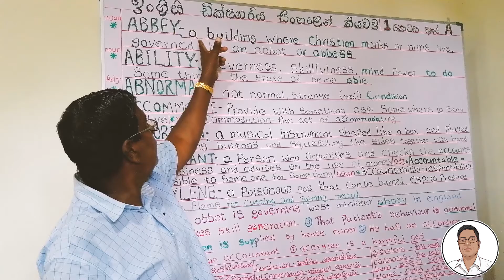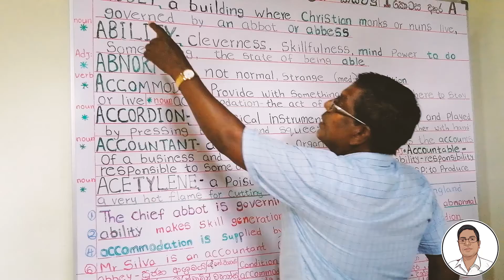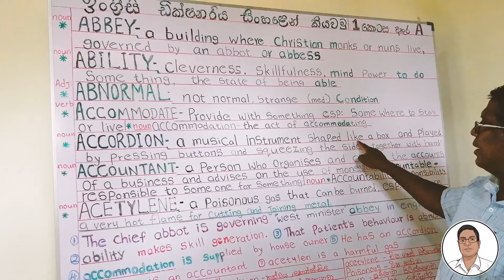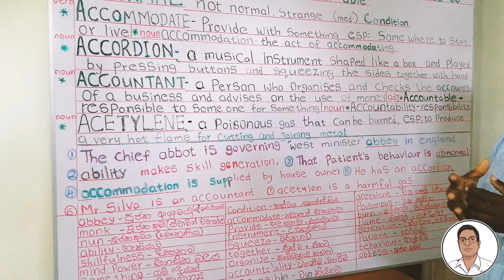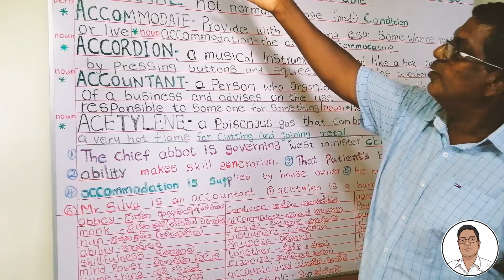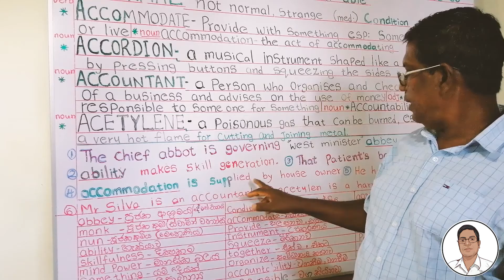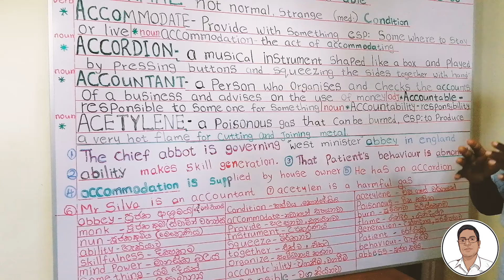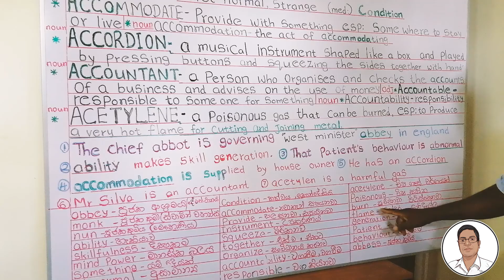ඉංග්‍රීසි Dictionary සිංහලෙන් කියවමු | English Dictionary Read in Sinhala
Desmond Kumburage